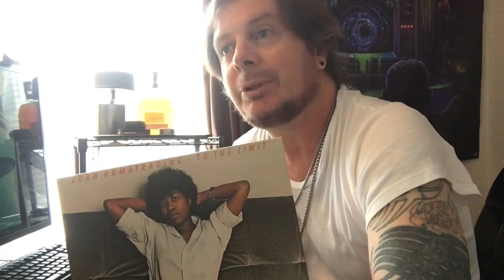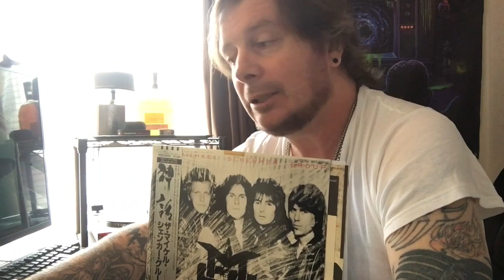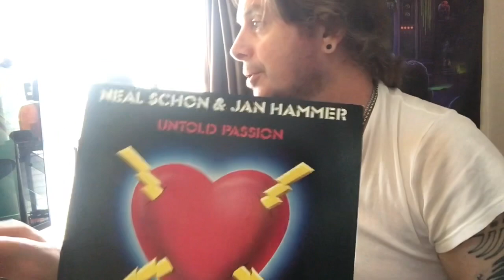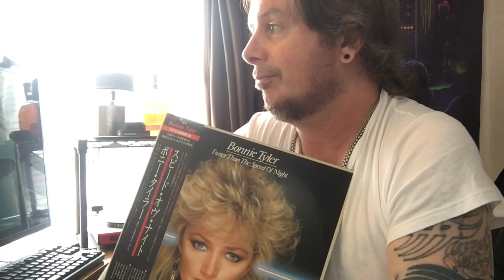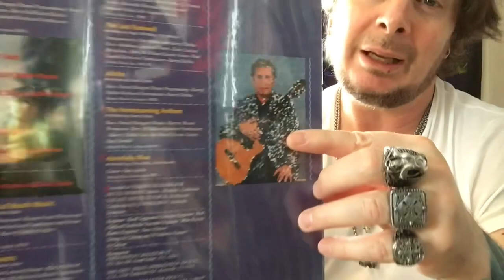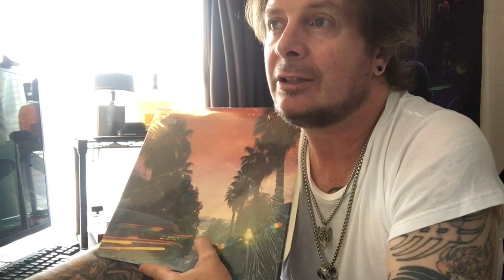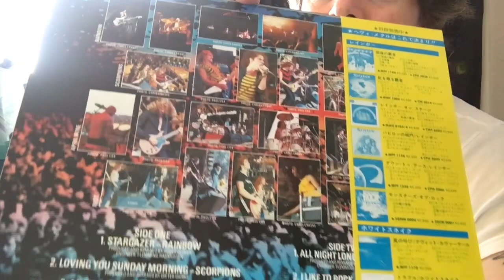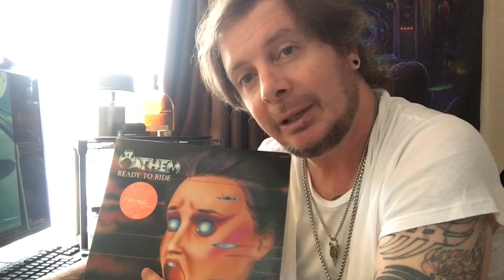70s 80s Classic Rock and Metal Vinyl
Throwback video.
0:15 Joan Armatrading
1:40 Michael Schenker Group
4:09 Schon and Hammer
5:40 Bonnie Tyler
7:00 Chet Atkins
9:30 Monsters of Rock 1980
11:00 Anthem